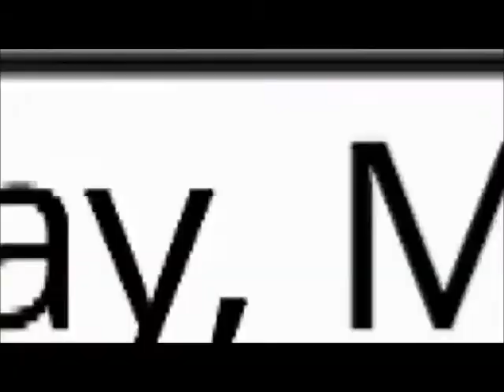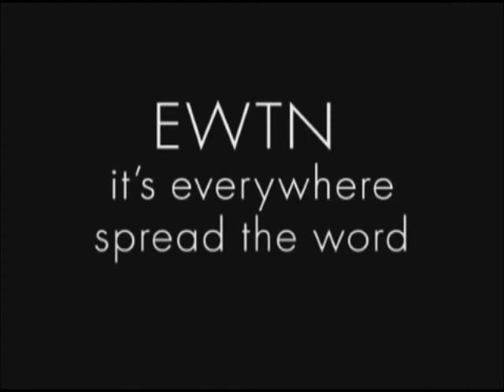EWTN TV channel 24 sign on 5/6/2021 (new)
Date: 5/6/2021
Location: Brgy. San Roque, Antipolo City
Country: Philippines
Continent: Asia